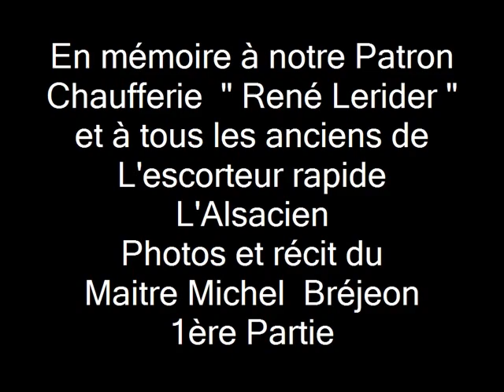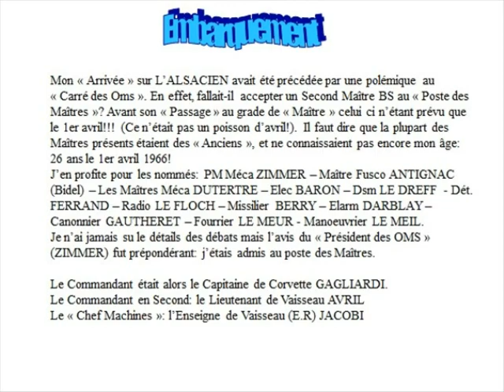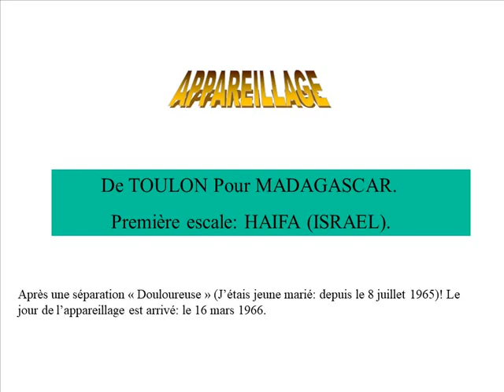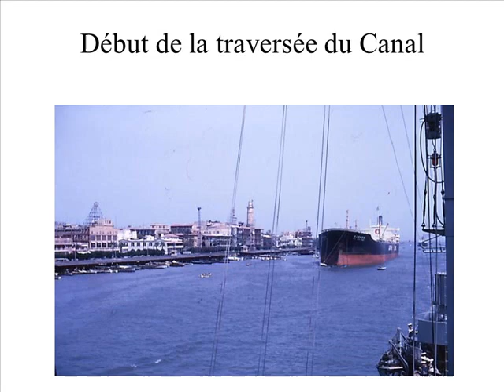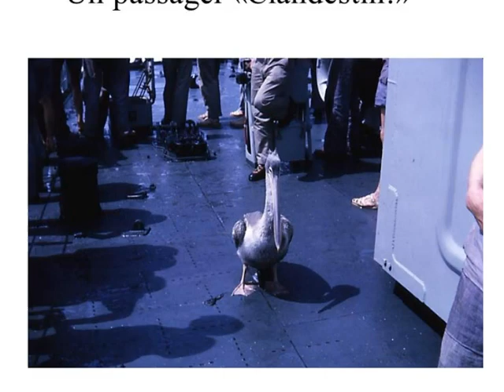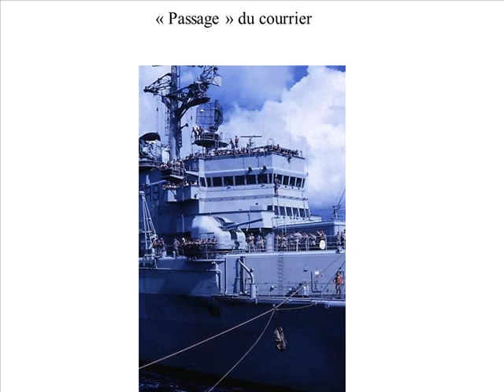l'Alsacien à Madagascar 1966